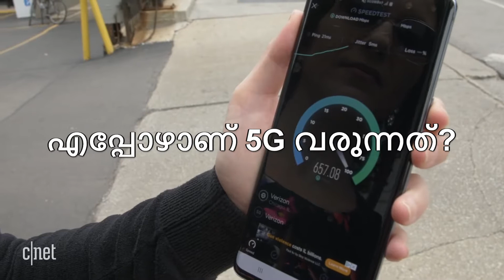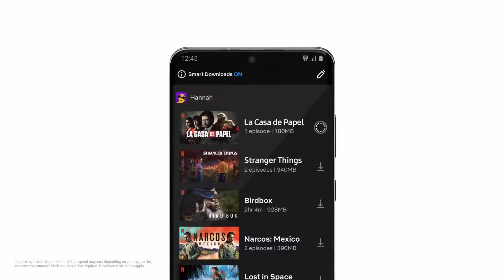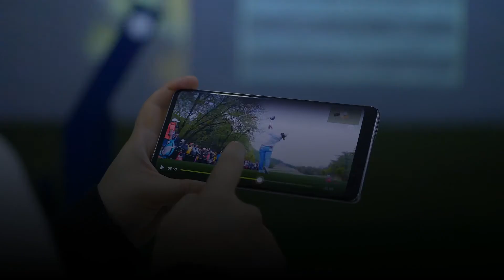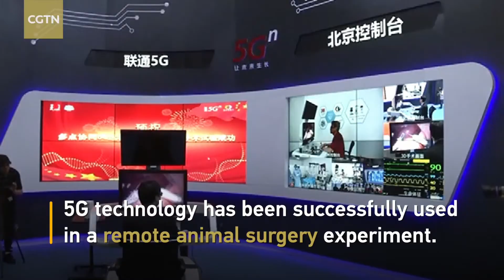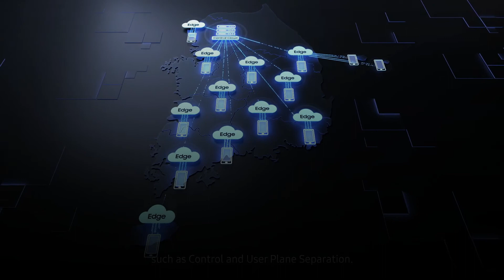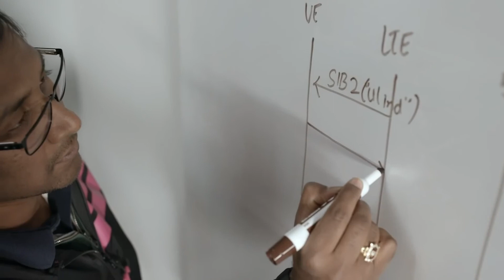എന്താണ് 5G? 5G യുടെ നേട്ടങ്ങൾ, 5G യുടെ ആരോഗ്യ പ്രശ്നങ്ങൾ | What is 5G Network Explained in Malayalam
എന്താണ് 5G സാങ്കേതികവിദ്യ?
5G യുടെ പ്രതികരണ വേഗത, 5G യുടെ നേട്ടങ്ങൾ, എപ്പോഴാണ് 5G വരുന്നത്? 5G ഫോണുകൾ, 5G യുടെ വെല്ലുവിളികൾ, 5G യുടെ ആരോഗ്യ പ്രശ്നങ്ങൾ, 5G യുടെ സവിശേഷതകളെ കുറിച്ച് അറിയാൻ ഈ വീഡിയോ കണ്ടു നോക്കൂ.

മൊത്തത്തിൽ, 2020 5 ജി യുടെയും ടെലികമ്മ്യൂണിക്കേഷന്റെ ഭാവിയുടെയും ഒരു നിർണായക കാല ഘട്ടമായിരിക്കും.
 5 ജി ഇന്റർനെറ്റ് browsing  അനുഭവത്തിൽ വിപ്ലവം സൃഷ്ടിക്കാൻ പോകുന്നു.
 സ്മാർട്ട് ഉപകരണത്തെ മികച്ചതും കൂടുതൽ പ്രതികരണ ശേഷി ഉള്ളവയും ആക്കാൻ  5 ജി സഹായിക്കും. ഡാറ്റാ ട്രാൻസ്മിഷനിൽ കുറഞ്ഞ ലേറ്റൻസി ഉള്ള സ്മാർട്ട് കാറുകൾ സുരക്ഷിതമാകും.Internet of തിങ്‌സിന്റെ പ്രയോഗം കൂടുതൽ വ്യാപകമാകും.  5 ജി വയർലെസ് ആശയവിനിമയത്തിന്റെ ഭാവി ആണോ? നമുക്ക് കാത്തിരുന്നു കാണാം

Get answers to your following questions in Malayalam:
what is 5G?
what is 5G speed?
what is 5G network?
what is 5G technology?
what can 5G do?
what is a 5G phone?
health hazards of 5G?
how 5G impacts the internet of things?
how 5G will make self driving cars more safer?
5G Explained

Sources:
IEEE Spectrum, Samsung, Samsung Networks, CNET, CGTN, T-Mobile, Marques Brownlee, Intel Newsroom